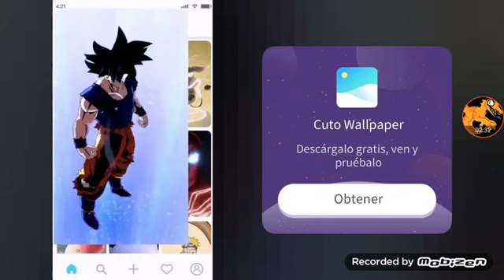No pues xd jugando bhon pro